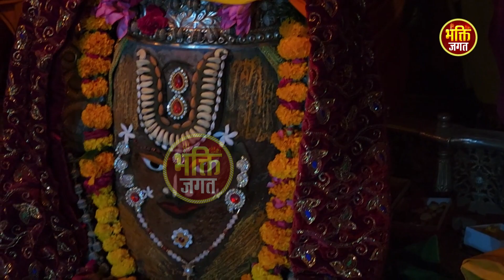शिव का भजन सुनने से सबका कल्याण होता है - भोले बाबा स्पेशल भजन | Shiv Bhole Baba Bhajan Songs 2023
Bhakti Jagat NDJ

Song - Bhola Bada Sahai Hai Bhola Bada Hai Datar
Singer - Swastika Mishra
Label - Bhakti Jagat NDJ
Producer - Rajkumar Juneja
C & P All Copyright - Raju Cassettes Industries Delhi